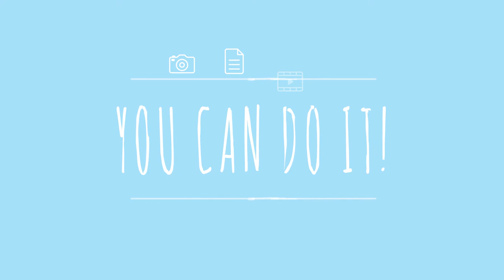[하이틴TV] 호.친.소 - 영상미디어학과(김지혜 학생)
호서대학교를 수험생 친구들에게 소개합니다!

호친소에서 소개할 학과는
차세대 영화산업의 주자를 키우는 영상미디어학과입니다.

말 그대로 영상미디어학과가 무엇을 하는지를
깔끔하고 귀여운 그래픽으로 보여줍니다.

영상미디어학과의 홍보영상 다같이 볼까요?

이번 호.친.소 공모전은 6월 27일까지 하이틴입시코리아 홈페이지에서 투표를 통해 최고의 호서대학교 홍보영상을 가려냅니다! 많은 참여 부탁드립니다.